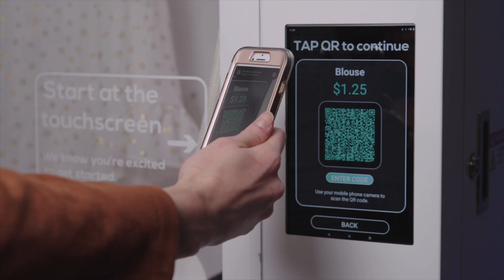World's First EcoRobo Garment Care Machine - Nishant Jain, CEO of Presso - Origin Stories | HAX SOSV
Presso is taking the world of garment care by storm! Founder and CEO Nishant Jain talks about his path into entrepreneurship and the garment care industry in this episode of SOSV Origin Stories. An alum of SOSV's HAX program, Presso is using AI and robotics to clean and press clothing in minutes. All in an eco-friendly way.

As seen on TV, as used in the wardrobe departments of numerous TV shows, as well as in hotels and a growing list of other industries.